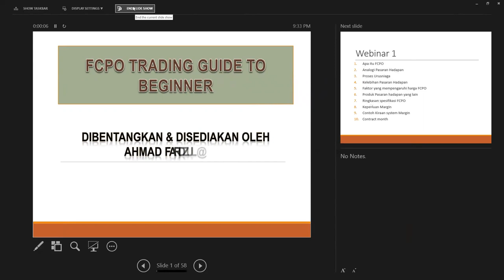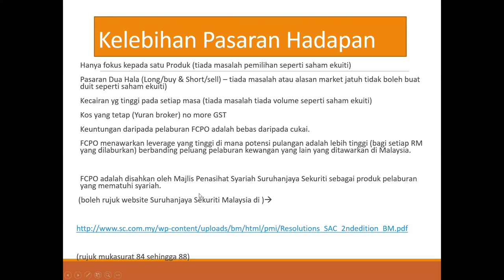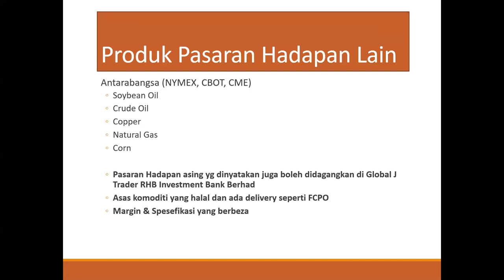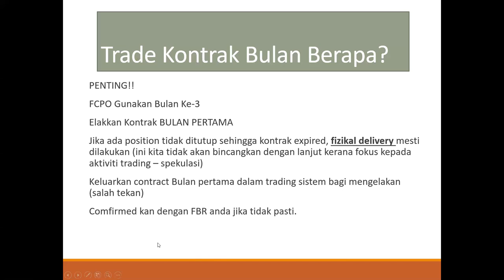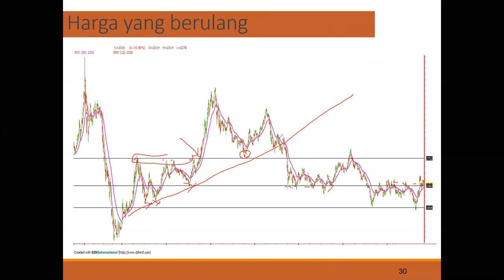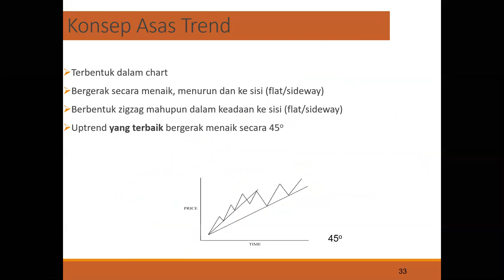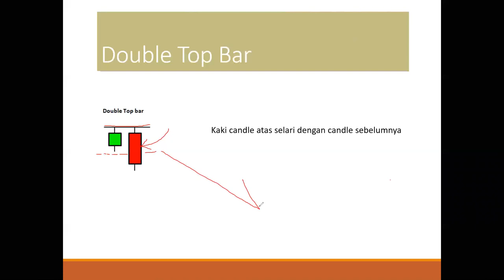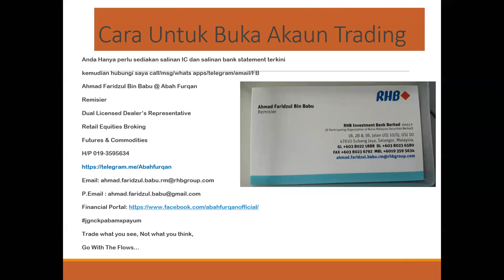Ada apa dengan Sawit?